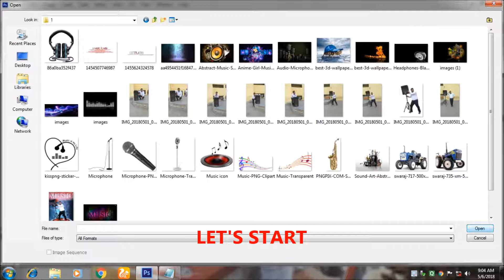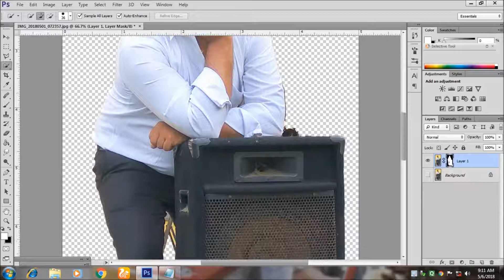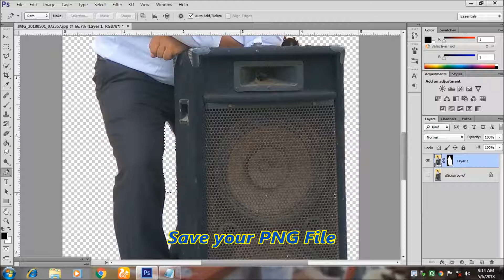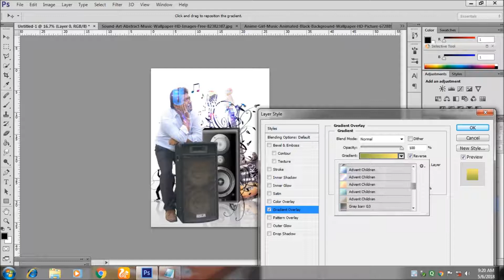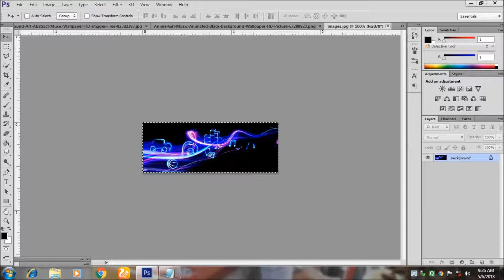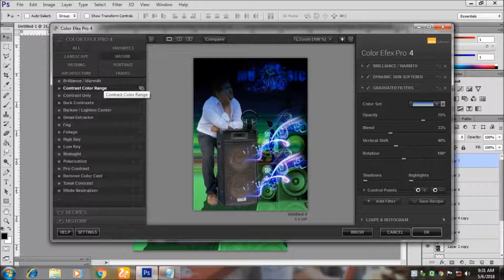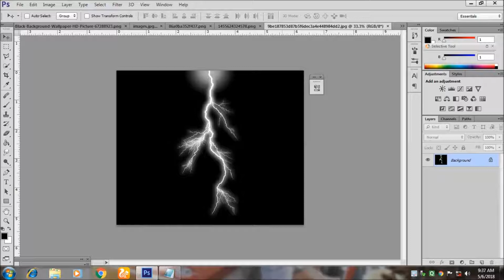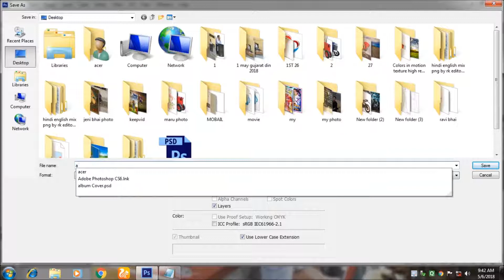How to Design Music Album Poster Cover In Photoshop CS6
How TO Create an Album Cover Design In Photoshop

These are the best video websites for all YouTube Users to use these videos in their brand videos or projects. You can download all the videos in HD resolution and absolutely free.
1. coverr.co